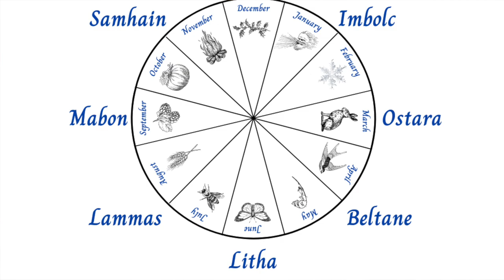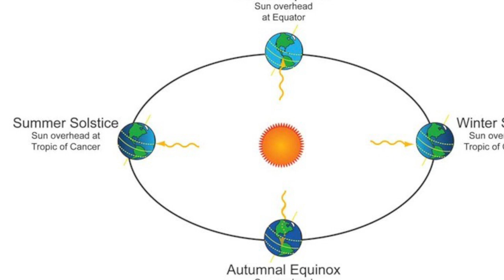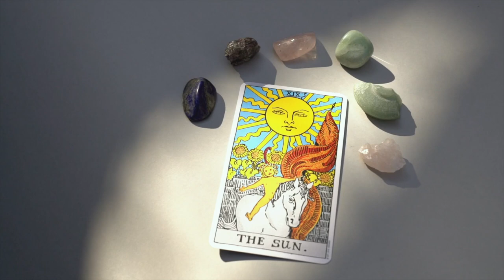Celebrating Litha || Embrace the Magic of the Summer Solstice 🌞🔥🌻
As the sun reaches its highest point in the sky, we celebrate the Summer Solstice, also known as Litha. This magical time of year is a celebration of light, warmth, and abundance. In this video, come and embrace the magic of Litha 2023 and join me in honouring the power of the sun and the abundance of the earth. From traditional rituals to modern celebrations, we'll explore the many ways to connect with the energy of the season and harness its power for growth and transformation. Whether you're a seasoned practitioner or new to the world of magic, this video is the perfect guide to help you embrace the magic of the Summer Solstice and welcome the abundance of the season into your life. So join with me as I begin my celebrations for Litha 2023 and embrace the magic of the Summer Solstice!

I also have a BRAND NEW BLOG! with daily updates